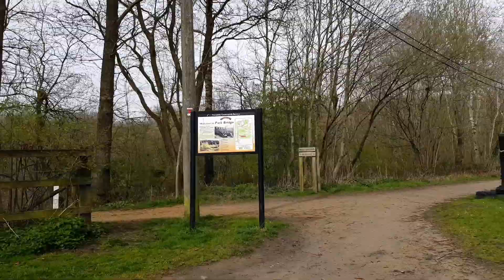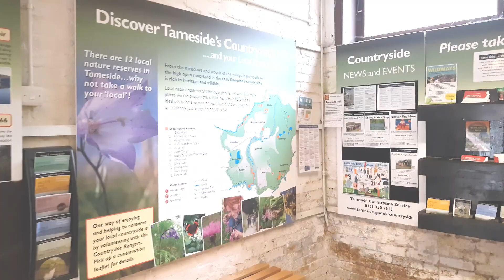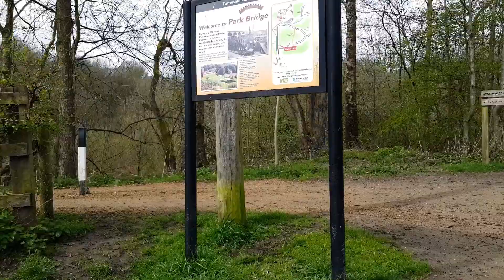Park Bridge Ashton Under Lyne Tameside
Park Bridge is an area of Ashton-under-Lyne, in the Metropolitan Borough of Tameside, in Greater Manchester, England. It is situated in the Medlock Valley, by Ashton-under-Lyne's border with Oldham.
Filmed - 03/04/19